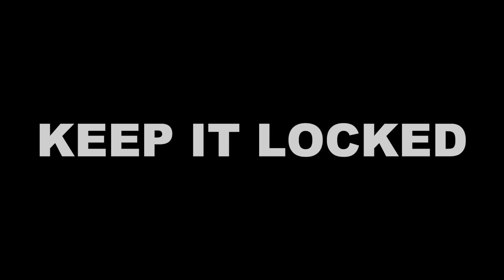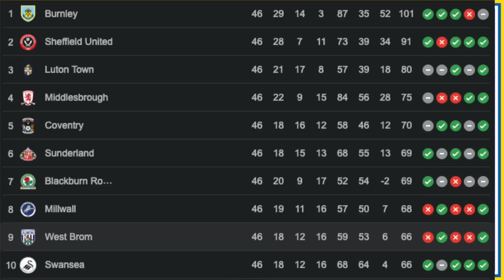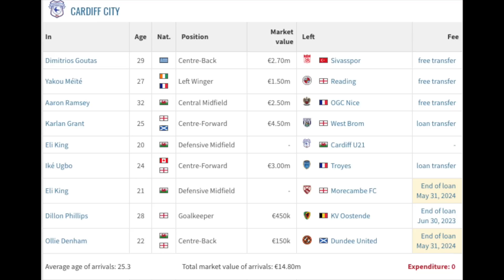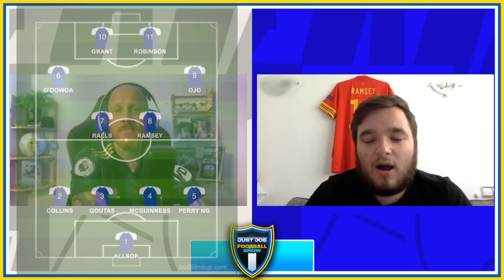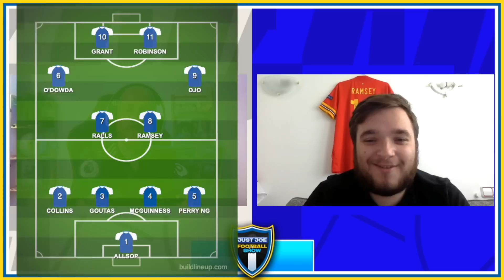Leeds United vs Cardiff City | OUR FIRST GAME BACK! | Match Preview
Leeds United vs Cardiff City preview